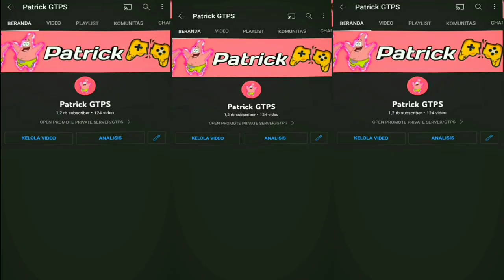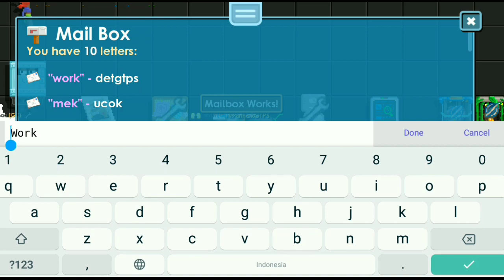🔰GTPS BEST SERVER 2022🔰 | 🔱 VERSI 3.95 & ALWAYS UPDATE CUY 🔱 | ⚔️ GTSV ⚔️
❖❯───【PATRICK GTPS】───❮❖
⚠️JANGAN COPY DEK,BUAT SENDIRI DONG GITU DOANG GA BISA
📁 HOST : ADA DI PIN KOMEN📌
📱GRUB : ADA DI PIN KOMEN📌
🖥️ DISCORD : ADA DI PIN KOMEN 📌
SELAIN NO DI ATAS SCAMMER (PENIPU)
⚠️UNTUK SYARAT BISA CHAT NO DI ATAS YA🗿
growtopia private server 2022 ekonomi rgt,
growtopia private server 2022 free role unlimited,
growtopia private server 2022 free all item,
cara masuk growtopia private server 2022 android,
cara buat private server growtopia android 2022,
how to download growtopia private server android 2022,
cara pasang growtopia private server 2022,
cara main growtopia private server 2022,
cara masuk growtopia private server 2022 pc,
free cpp growtopia private server 2022,
private server growtopia 2022 cheap role,
growtopia private server 2022 gacha dark stone,
link download growtopia private server 2022,
how to duplicate item in growtopia private server 2022,
growtopia private server 2022 find,
growtopia private server 2022 free l hitam,
growtopia private server 2022 free items,
growtopia private server 2022 free item,
growtopia private server 2022 hari ini,
shadow gtps, patrick gtps,server gtps 2022 terbaru, server gtps terbaru, senpai gtps,